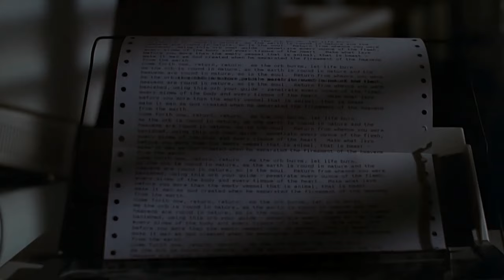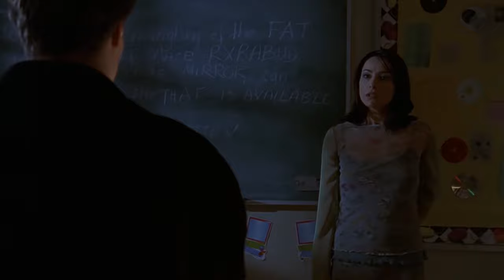Angel Kills Miss Calendar - BTVS HD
Miss Calendar finds the spells to bring back Angel but Angelus stops her before she can tell anyone